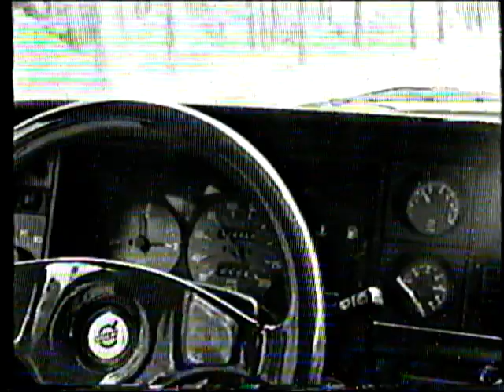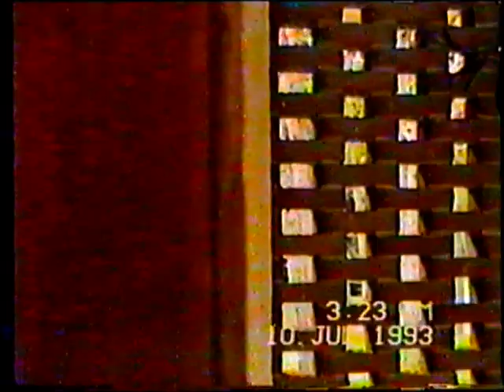Italien1987 oredigerad version